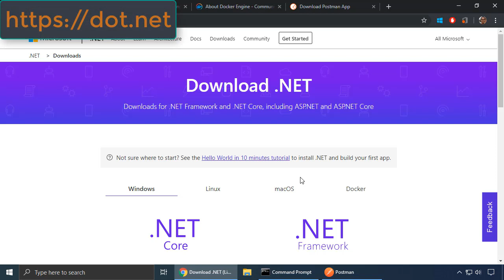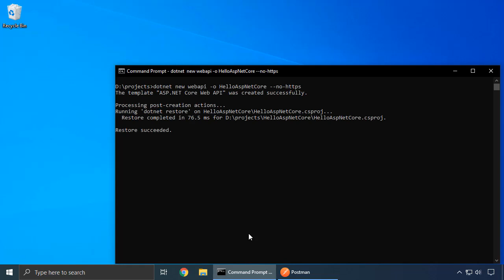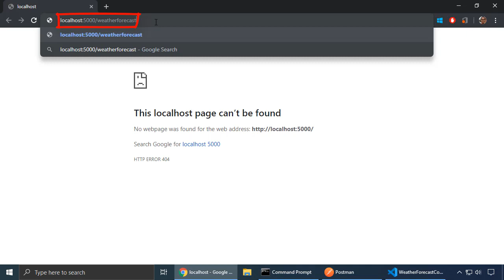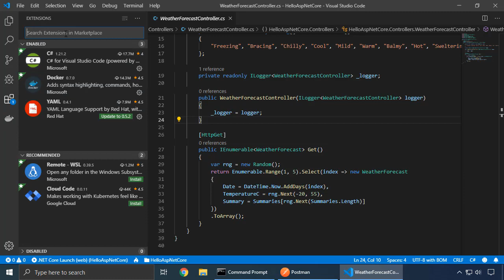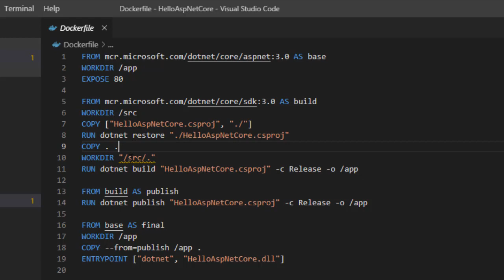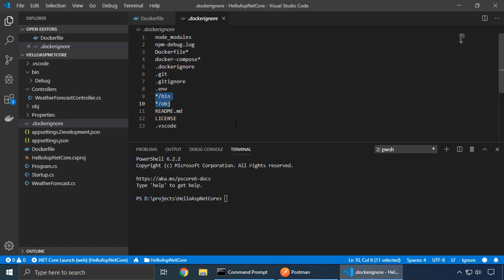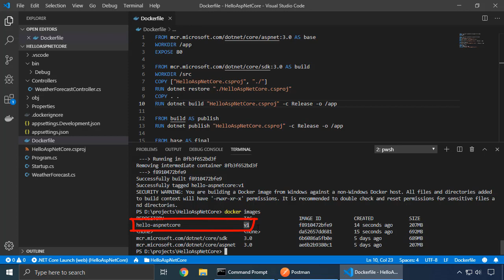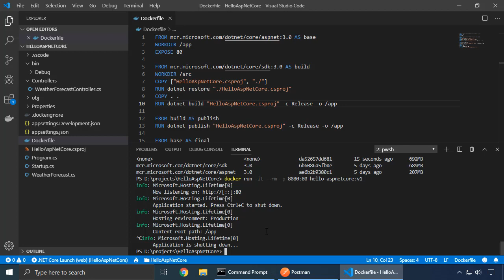Containerizing an ASP.NET Core 3.0 Web API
This video shows how to containerize or dockerize an ASP.NETCore 3.0 Web API. I talk about:
• How to create an ASP.NET Core 3.0 Web API project
• How to add Docker artifacts with Visual Studio Code
• How to build and run the ASP.NET Core project as a Docker container